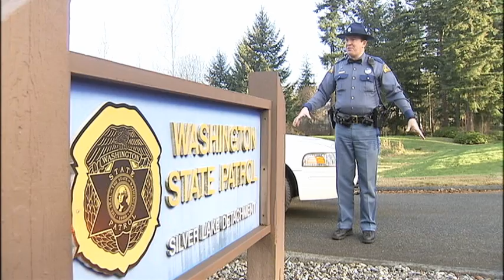everett pd pkg hold